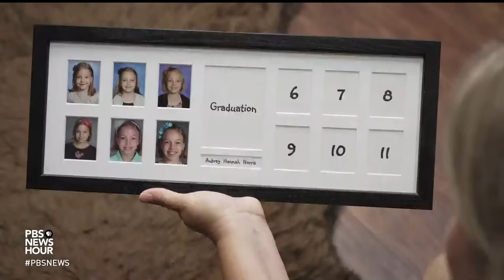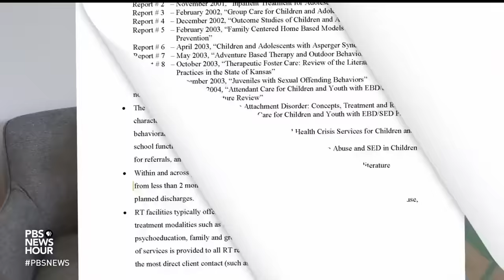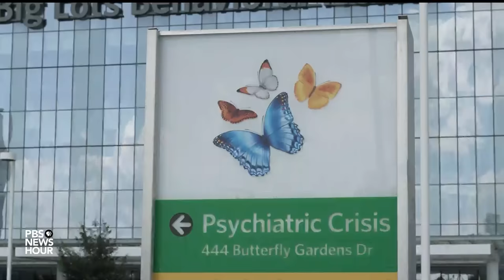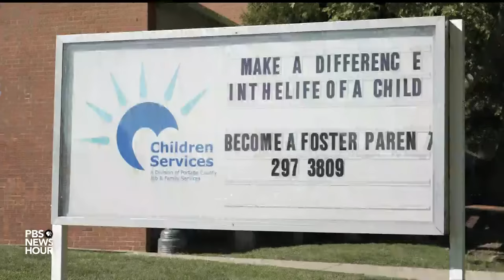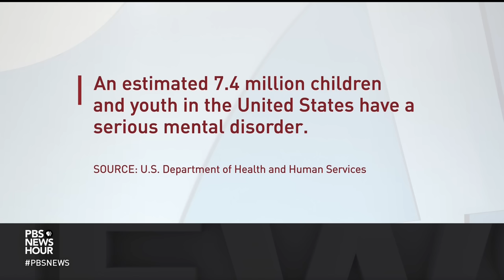Shortage of mental health services for teens forces parents to take desperate measures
The COVID-19 pandemic revealed the enormous strain on the mental healthcare system for young Americans. Parents whose children have complex mental and behavioral needs have had to take desperate measures to get their kids treatment. Christopher Booker reports for our series, Early Warnings: America's Youth Mental Health Crisis. A warning, this story includes discussions of suicide and depression.